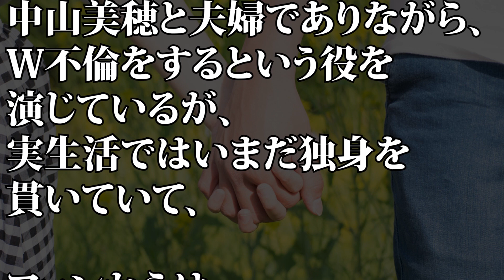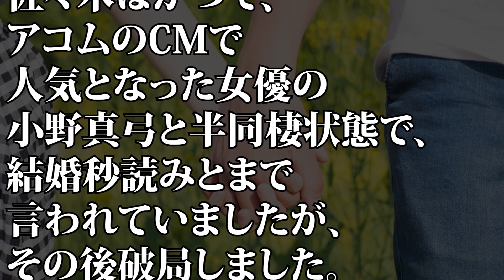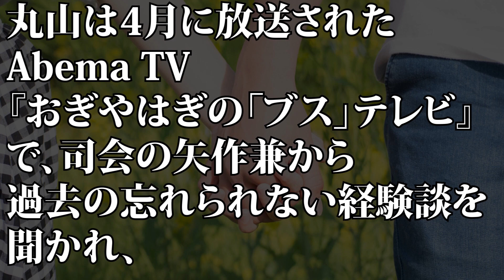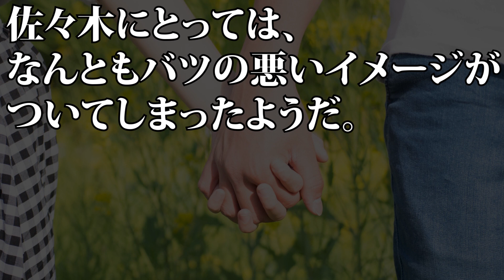【衝撃】佐々木蔵之介の性癖がヤバすぎる